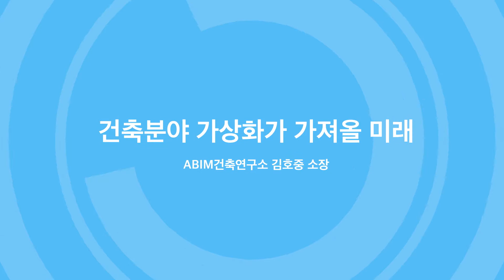코리아그래픽스월드 컨퍼런스 2017(4월 27일) 프리뷰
코리아그래픽스월드 2017, 코엑스서 4월 27일 개최
국내 최대 컴퓨터 그래픽 컨퍼런스, 코리아그래픽스월드 2017 열린다

- ‘컴퓨터 그래픽스, VR/AR, 3D 프린팅 & 3D 스캐닝 기술의 연결과 융합’ 주제로 개최
- 국내 최대 규모 컴퓨터 그래픽 컨퍼런스, 엔지니어링 시각화에서 DCC, VR까지

국내 최대 규모의 컴퓨터 그래픽 컨퍼런스인 ‘코리아그래픽스월드(Korea Graphics World, 2017’이 4월 27일(목) 코엑스 3층 E홀에서 개최된다.

캐드앤그래픽스(CAD&Graphics)가 주최하고 코리아그래픽스포럼이 주관하는 코리아그래픽스월드가 올해 6회째를 맞았다. 한국디자인학회, 한국VR산업협회, 한국컴퓨터그래픽스학회, 한국3D프린팅서비스협회 등 그래픽스 분야의 대표적인 기관들이 후원하고 있다.

코리아그래픽스월드는 매년 그래픽 관련 업계 종사자 1,000여 명이 사전등록을 하는 한편, 컴퓨터 그래픽 관련 최신 정보와 그래픽 솔루션 구축 성공사례를 소개함으로써 관련 업계의 목소리를 대변해 왔다.

코리아그래픽스월드 2017에서는 ‘컴퓨터 그래픽스, VR/AR, 3D 프린팅 & 3D 스캐닝 기술의 연결과 융합’을 주제로, CG/VFX 기반의 3D 컴퓨터 그래픽을 비롯해 산업디자인 및 건축 분야의 시각화, VR(가상현실)과 AR(증강현실) 적용 트렌드, 3D 프린팅 및 3D 스캐닝을 통한 연결 프로세스 등 다양한 분야에서 활용되고 있는 컴퓨터 그래픽스의 폭넓은 활용성에 대해 다룰 예정이다.